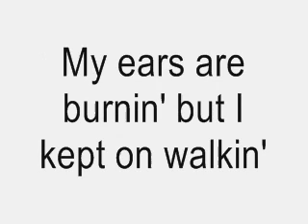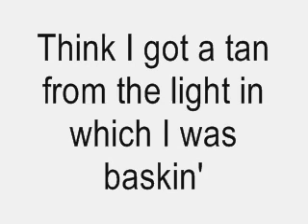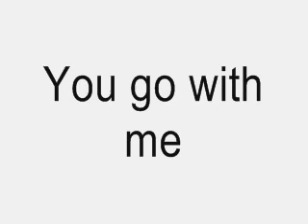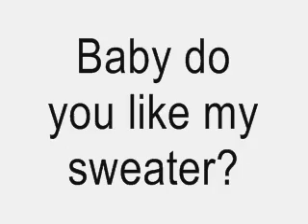Relient K-Sadie Hawkins Dance w/ lyrics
Relient K

Sadie Hawkins

By your request
Hey Relient K legal team, I DID NOT MAKE A PROFIT OFF OF THIS VIDEO SO PLEASE DO NOT TAKE THIS DOWN. thank you.